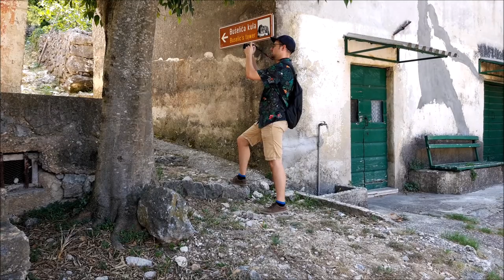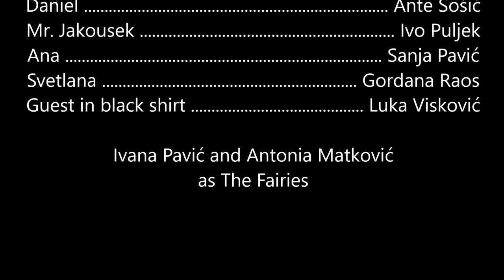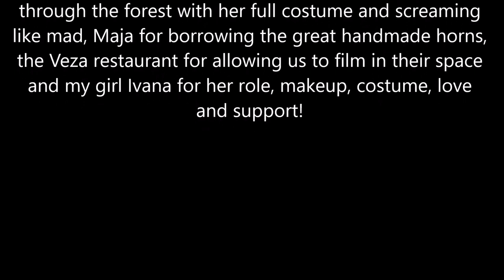The Perfect Halloween Appetizer: THE LURE OF DESOLATION (2018)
Start your Halloween night or scary movie marathon with this chilling amateur production! Like the perfect Halloween Appetizer, The Lure of Desolation is a Croatian short horror flick that will surely get you in the right mood for the spooky main movie course you have planned. Bon Appetite!

Language: English
Subtitles: English

Written, Directed, Recorded, Produced and Edited by: Marko Visković

Starring: Markiša Visković, Jakov Radalj, Ante Šošić, Ivo Puljek, Sanja Pavić, Gordana Raos, Luka Visković, Ivana Pavić and Antonia Matković

Costumes created by: Maja Divić and Ivana Pavić

Makeup by: Ivana Pavić

Ending melody: Markiša Visković - The Safe Room